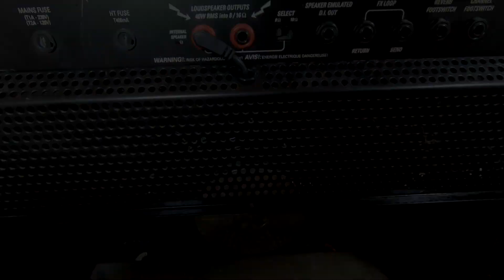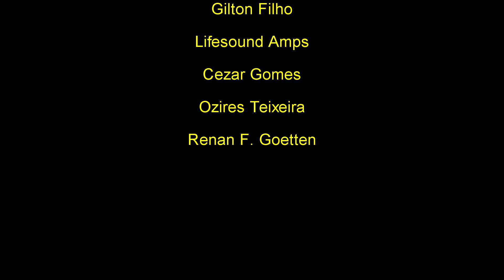Bancada #82 - Marshall JCM2000 DSL401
Vídeo mostrando a manutenção de um amplificador Marshall JCM2000 DS401 combo.